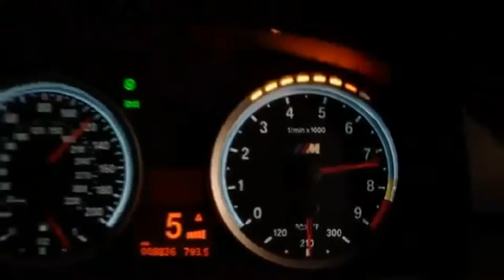Beautiful video from BMW